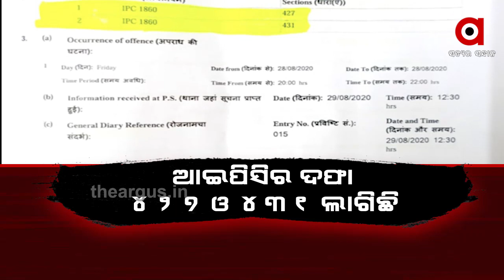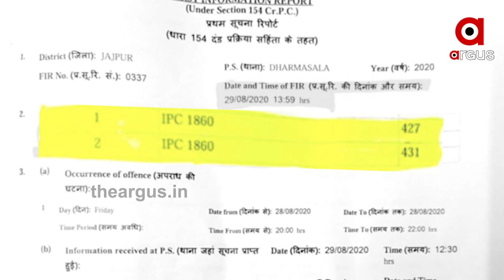ସଙ୍ଗୀନ କାମ କିନ୍ତୁ କୋହଳ ଦଫା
ସଙ୍ଗୀନ କାମ କିନ୍ତୁ କୋହଳ ଦଫା । ଯାଜପୁର କେଲୁଅ ନଦୀବନ୍ଧକୁ ଡିନାମାଇଟ୍ ଲଗାଇ ଉଡାଇବା ଘଟଣାରେ ଦେଖିବାକୁ ମିଳିଛି ଏମିତିକା ପଦକ୍ଷେପ । ଅର୍ଗସ ହାତରେ ଲାଗିଥିବା ଦସ୍ତାବିଜରେ ଏହା ସ୍ପଷ୍ଟ ହୋଇଛି । ଏବେ ପ୍ରଶ୍ନ ଉଠୁଛି, କାହା ଚାପରେ କୋହଳ ଦଫା ଲଗାଇଲା ପୋଲିସ । କାହାର ନାଁ ଏଫଆଇରେ କାହିଁକି ସ୍ପଷ୍ଟ କରୁନି ପୋଲିସ ।.
ArgusNews Odisha Jajpur Dharmasala Kelua_RiversideWatch all the current, latest and breaking news only on "TheArgus.in" LIVE TV. The one-stop destination for LIVE news on politics, entertainment, sports, gadgets, and business.